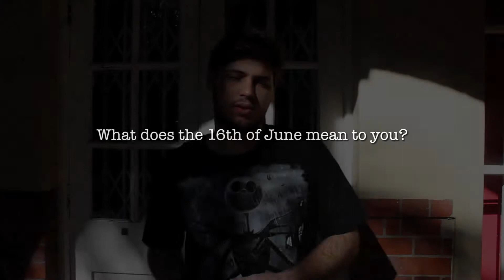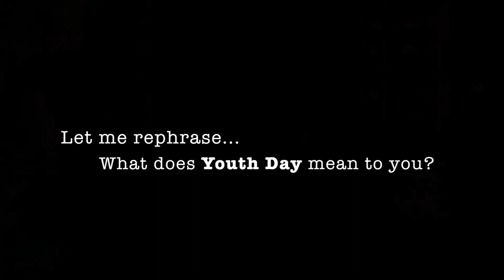Generation X's take Youth Day.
Northglen News took to the streets to find out what Youth Day, means to the nations young people.